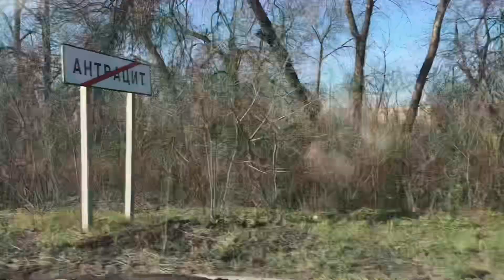Город Антрацит улица Ростовская